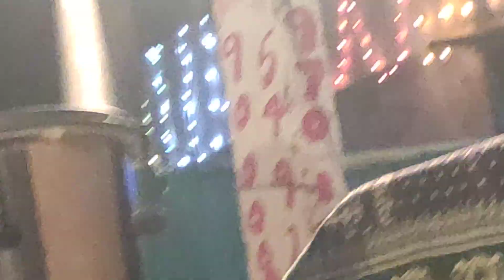దేవుడు లేడని వుంటే చూపమని .....@SCA KUNKALAMARRU song